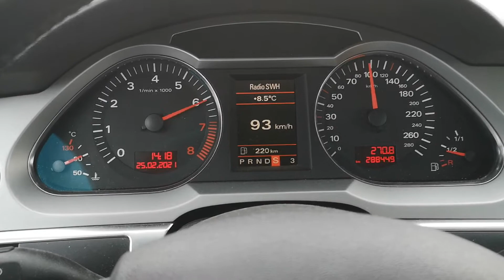Audi a6c6 2.8 fsi 0-100km/h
210hp
R19